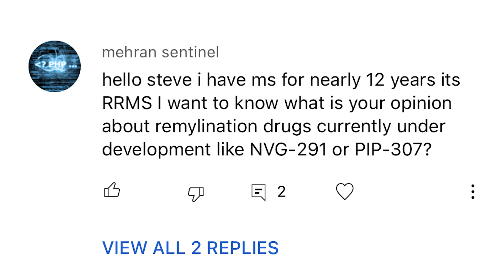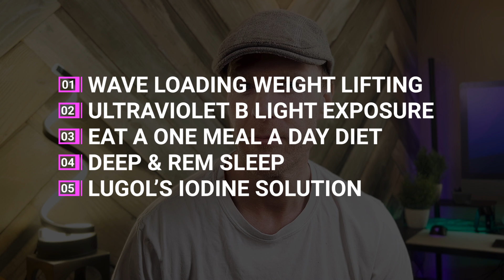Create New Myelin to STOP Multiple Sclerosis!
Myelin is the goal. I commented that it always seemed remyelination was on the horizon. Are we about to be able to replace lost myelin?